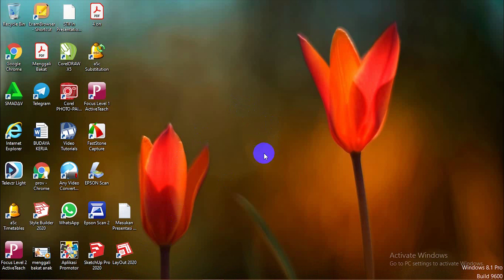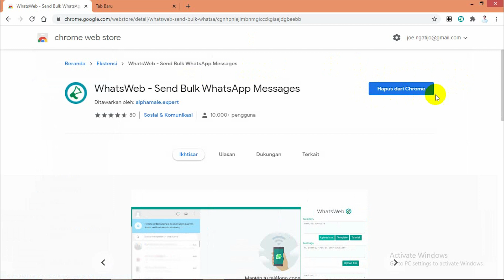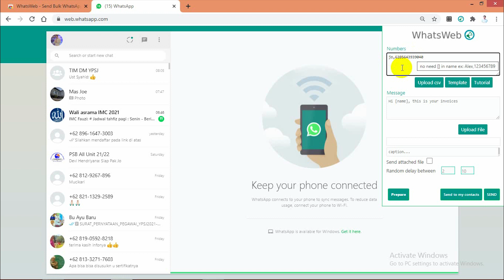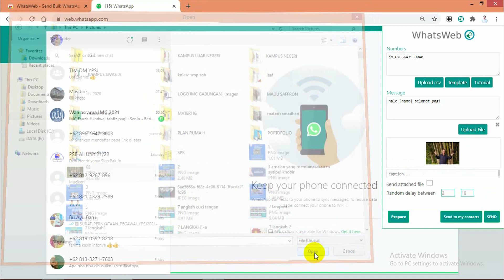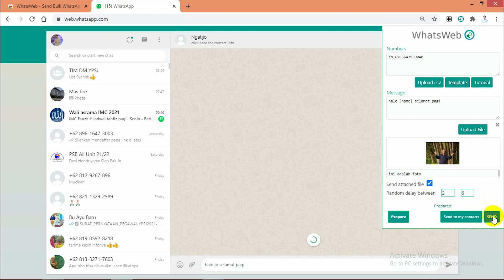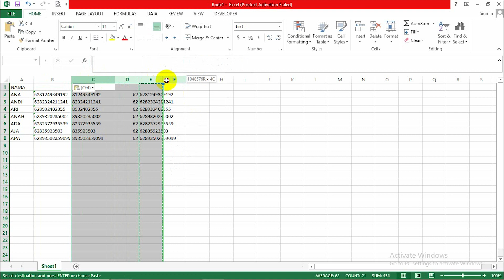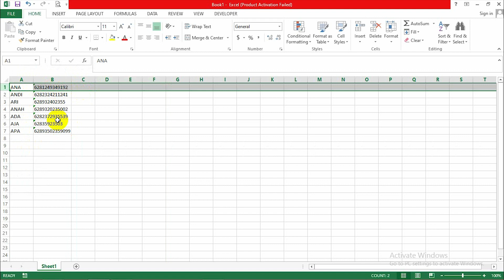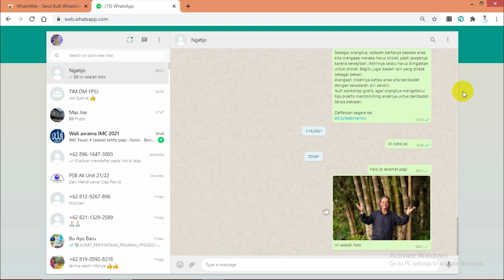APLIKASI BROADCAST WHATSAPP GRATIS - MAS JOE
Temen-temen untuk Tutorial Terbaru bisa buka di link ini ya karena aplikasi ini ternyata mengalami perubahan. Terima kasih

Aplikasi Broadcast Whatsapp Gratis, ya bener gratis menggunakan aplikasi ini. Eh lebih tepatnya ini bukan aplikasi hanya sekedar pengaya atau add on WhatsWeb di Google Chrome.

Kamu dapat mengirim pesan whatsapp ke nomor banyak orang sekaligus.
Kamu hemat banyak waktu karena bisa mengirim ke nomor orang yang belum disimpan sekalipun.
Kamu bisa juga sebut nama orang yang kamu tuju secara otomatis tanpa harus edit satu persatu.
Yang jelas aplikasi ini gratis ya tanpa perlu beli yang macem-macem
Oke langsung saja pelajari cara penggunaannya